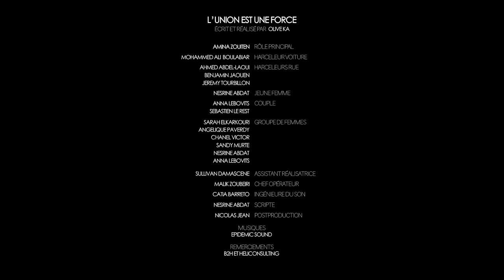L'UNION EST UNE FORCE (STRONGER TOGETHER) - MFF Women's Empowerment - Court Métrage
It's 2am, Alice, a 27-year-old woman, is coming out of a party and getting ready to go home. On the way back, nothing will go according to the plan, Alice will live a story common to all and that will be unexpected.

Il est deux heures du matin, Alice, jeune femme de 27 ans, sort d’une soirée et s’apprête à rentrer chez elle. Sur le chemin du retour, rien ne se déroulera comme prévu, Alice vivra une histoire commune à toutes et qui se révèlera inattendue.

Directed by: Olive Kadji
Country: France

Since 2005, the Mobile Film Festival has been discovering and promoting new film talents thanks to an international competition with simple rules and open to as many people as possible: 1 mobile - 1 minute - 1 film.

On the occasion of its 16th edition, the participants of the Mobile Film Festival made short films on the theme "Women’s Empowerment". 60 films from 25 countries were selected in the competition.

BNP Paribas, UN Women, and Youtube are supporting the Mobile Film Festival